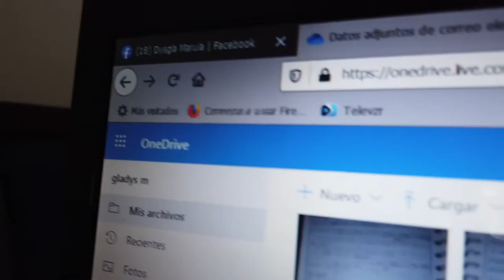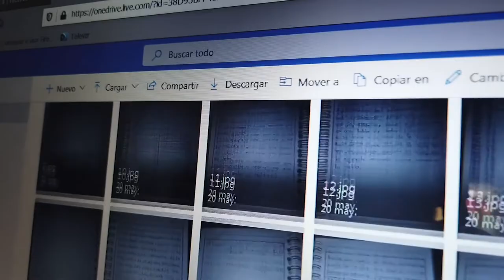Gladys Marulanda. Valle Del Cauca, Tuluá.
Yo tengo un Internet económico a través del Gobierno.